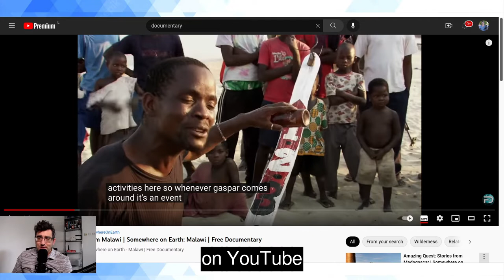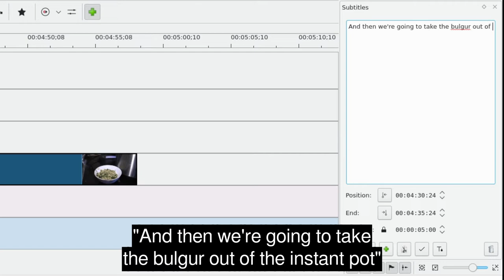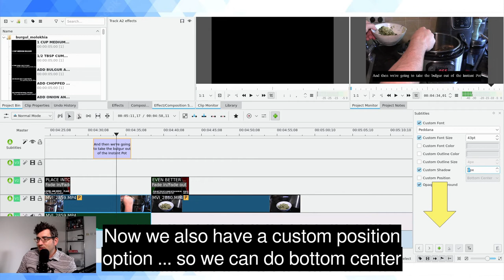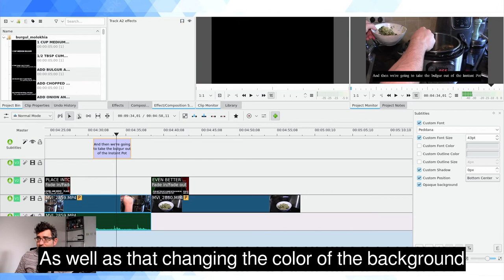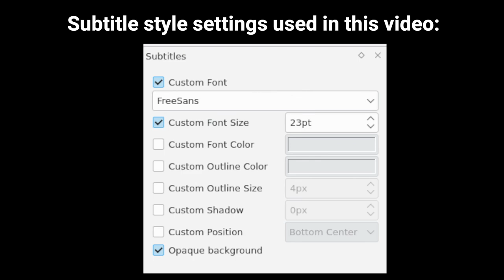How To Add YouTube Style Subtitles In Kdenlive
How to add and style subtitles in Kdenlive to have them look like the subtitles in YouTube!